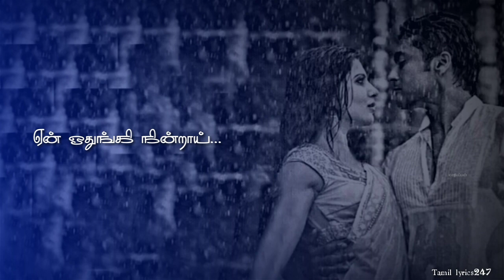Ar rahman💕சொட்ட சொட்ட நனையுது💕Chotta Chotta Nanaiyuthu Song Tamil lyrics Status|Tajmahal|Vairamuth